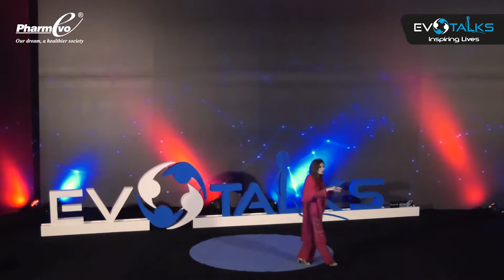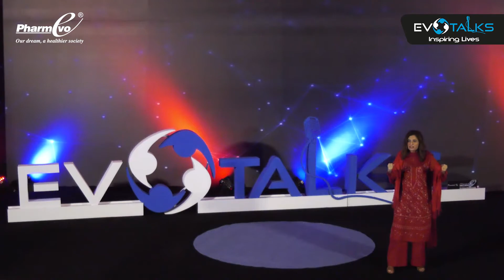Andleeb Abbas | Hope in Adversity - EvoTalks Episode 02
There is always “𝗛𝗼𝗽𝗲 𝗶𝗻 𝗔𝗱𝘃𝗲𝗿𝘀𝗶𝘁𝘆” – an insightful talk by Ms. Andleeb Abbas, Member - National Assembly of Pakistan